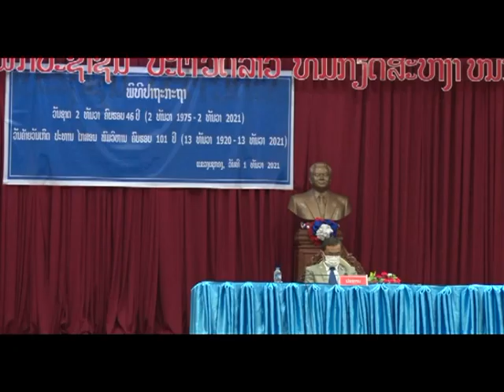ແຂວງເຊກອງ ຫວນຄືນມູນເຊື້ອວັນຊາດທີ່ 2 ທັນວາ ແລະ ວັນເກີດປະທານໄກສອນ ພົມວິຫານ [01-12-2021]